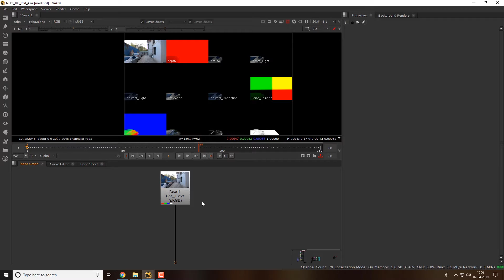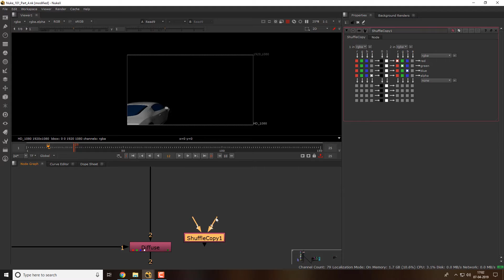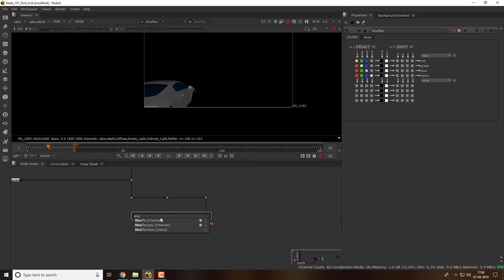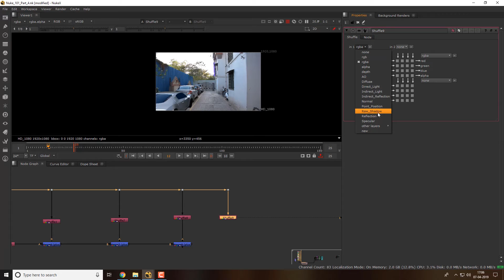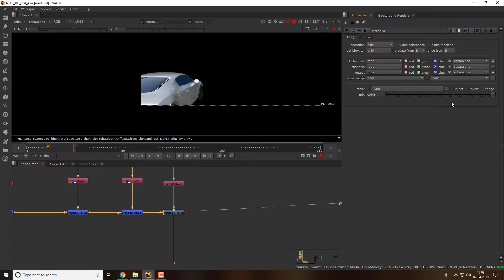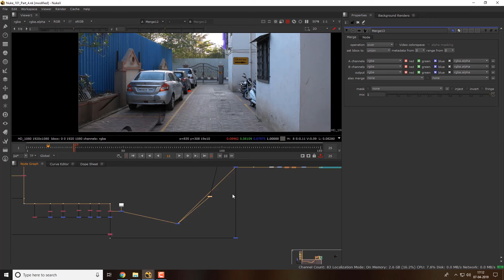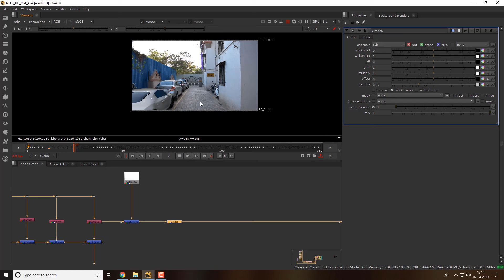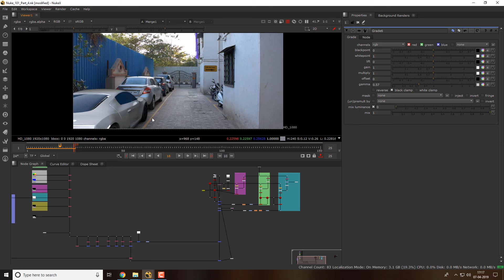NUKE - 101 | PART-5 | LIVE CG INTEGRATION IN NUKE | MULTI PASS COMPOSITING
LIVE CG INTEGRATION IN NUKE | MULTI PASS COMPOSITING

Hello friends, this is VFX VIBE, i am back with a Series of Compositing  in nuke.It will be a full workflow of compositing a shot from scratch to end.

In this video, I am going to introduce  NUKE -101 | PART-5, in which i am going to Show you that "How to add Motion Blur inside Nuke". Also "How we can add any CG element to our LIVE footage".